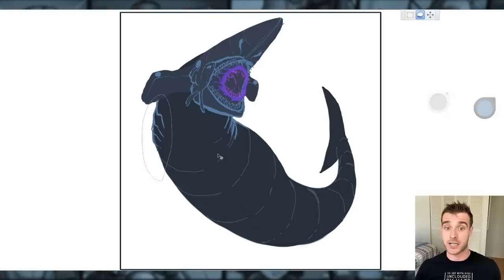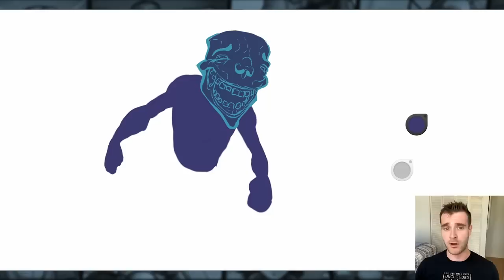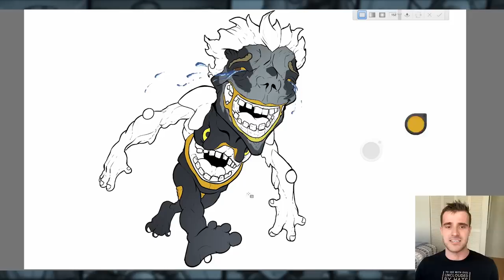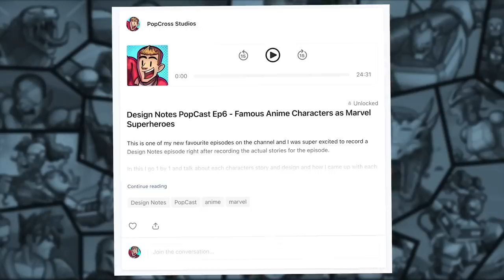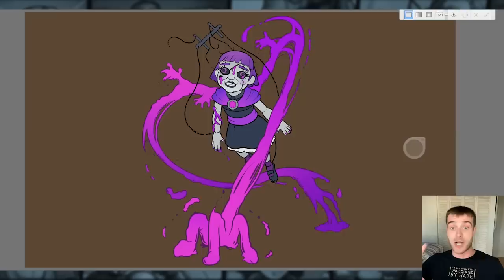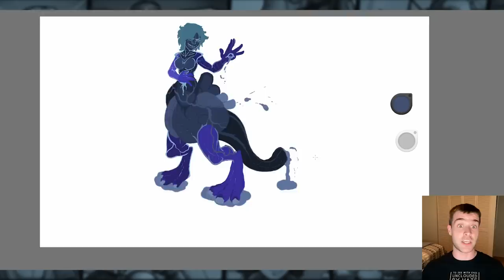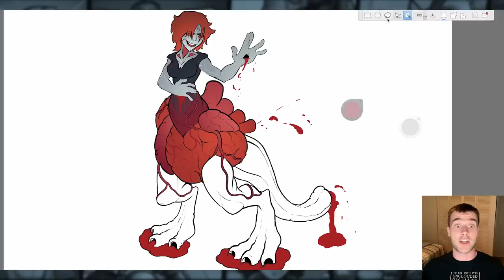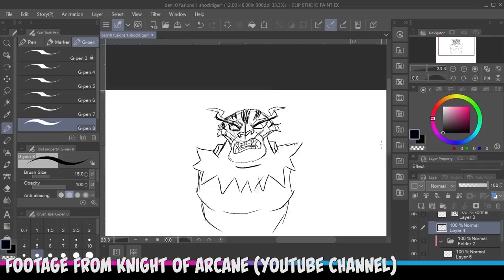What if PHOBIAS Were DEMONS?! P6 (Stories & Speedpaint)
IT’S BACK!!! After many months away from one of the best series of stories and Art on this channel, we finally return with ideas based on all your suggestions!

This time I started us off with a fear of Sharks aka Galeophobia. Next, I do fear of laughter or more specifically fear of being laughed at; Gelotophobia. Then, we get a… very different phobia demon story with fear of Dolls or Pediophobia. Finally, we wrap it up with a fitting topic for the week of Valentines day, fear of love or Philophobia.

This has some of my favourite demon stories (especially the third one) and I hope you all enjoy it: What if PHOBIAS Were DEMONS?! P6 (Stories & Speedpaint)